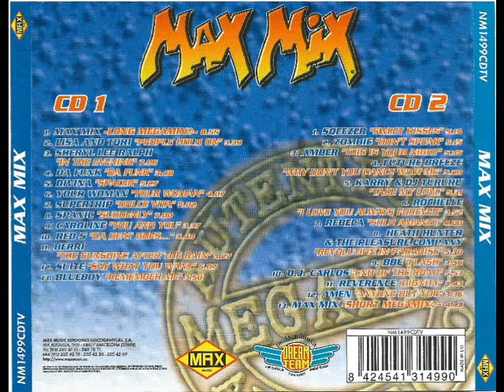20- Rebeca - Solo Amante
Disco: Max Mix - El Auténtico Megamix
Mezclado: DreamTeam: Toni Peret, Jose Mª Castells & Quique Tejada
Año: 1997
Formato: Cd
Discográfica: Max Music
Pista: 20- Rebeca - Solo Amante